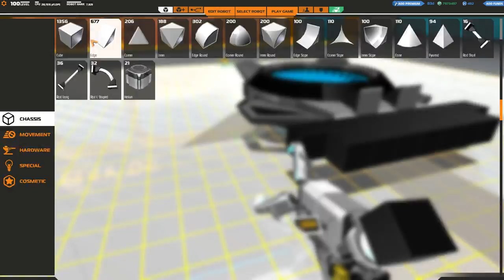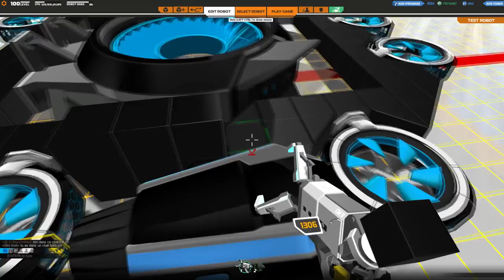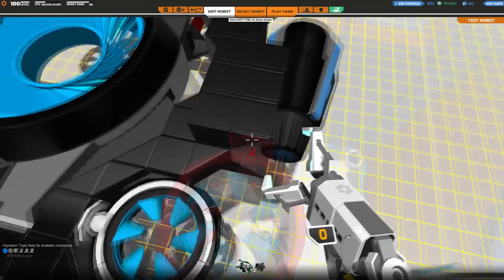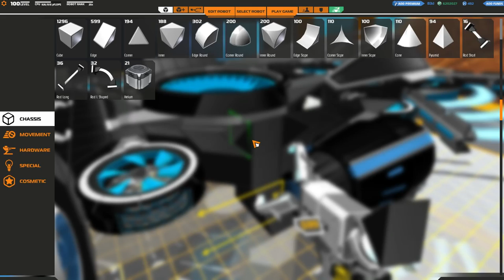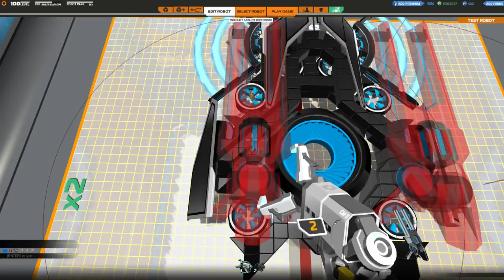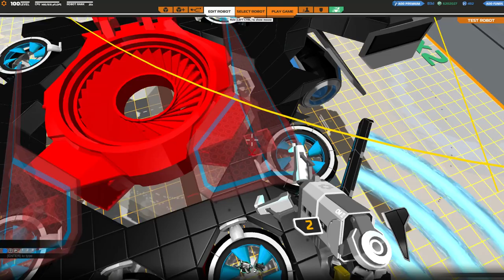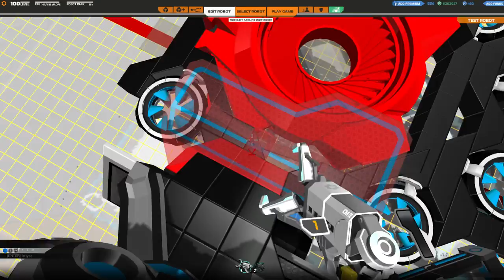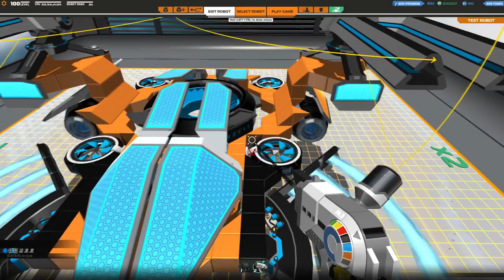[F2P] Robocraft - Ep. 158 [FR]